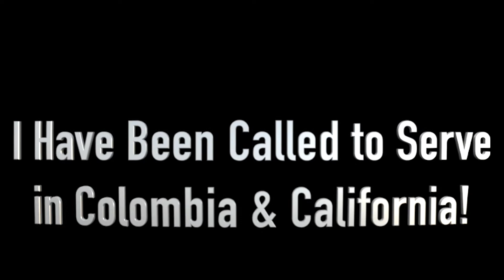Don't Hide Your Gift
You are created for a special purpose! Your time to bloom is now. Don’t hide your gifts! You are truly special!

Send us a letter to:
Sunshine Mafia